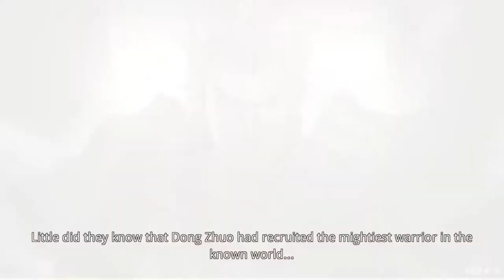សាមកុកកាប់ពាក់សាច់​​ Dynasty Warriors Unleashed / MrCheaGaming / -Ep 1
Starting in 184 AD, dark clouds began to form over the Han Dynasty.
Treacherous eunuchs manipulated to young emperor, bringing corruption and leading to a violent rebellion.The rebellion spread through the empire like wildfire under Zhang Jiao's command, destabilizing the imperial forces. Those dangerous rebels were called the yellow Turbans, named for the scarves around their heads.

Desperate, the imperial court sent a call to arms throughout the land. Among those who answered the call was a man who fought on behalf of the people.
His name was Liu Bei. Liu Bei made an oath with Zhang Fei and the Mighty Guan Yu. They swore to protect the land and free the people from suffering. "We may not share the same blood, but today we have come together as brothers, Though we were born apart, we will die together! "

Facing Liu Bei and the strongest warriors of the land, the Yellow Turbans suffered major losses. Zhang Jiao soon met his end, but the Han dynasty's trouble was far from over. The general Yuan Shao finally defeated the corrupted Eunuchs, but in doing so he created a dangerous power vacuum.

The brutal warlord Dong Zhuo took this opportunity to seize power, holding the young Emperor as hostage in the capital city of Luoyang. The bravest warriors in the land had to unite once again. Under Yuan Shao's leadership, they formed the Alliance to defeat Dong Zhou. The Alliance was planning to make their first strike against the formidable Hulao Gate. Little did they know that Dong Zhou had recruited the mightiest warrior in the known world is Lu Bu.

Welcome to Mr.Chea Gaming Channel, today I played Dynasty Warriors Unleashed of Three Kingdom. It is the gaming that we can play on smart phone and you can download it from App Store.

Gameplay : Dynasty Warriors Unleashed
My Device: IPhone 7 Plus
Recording : IOS screen recorder
Edit by : Cute cut Pro